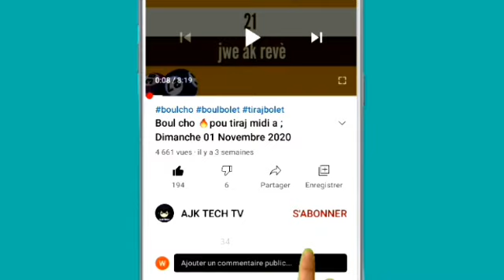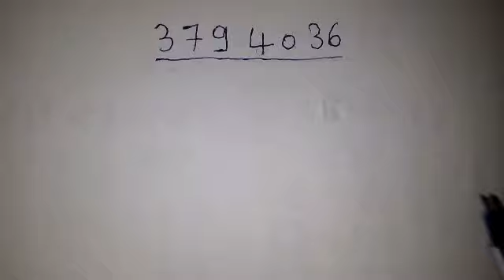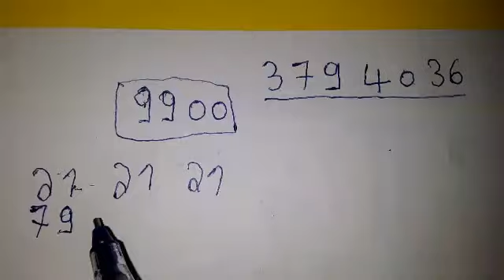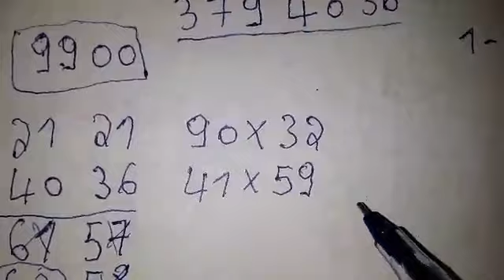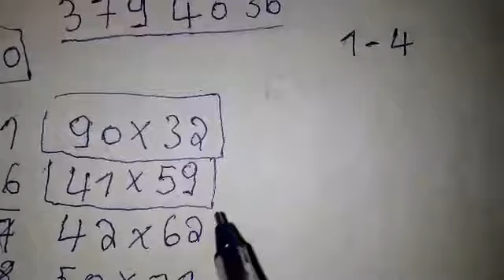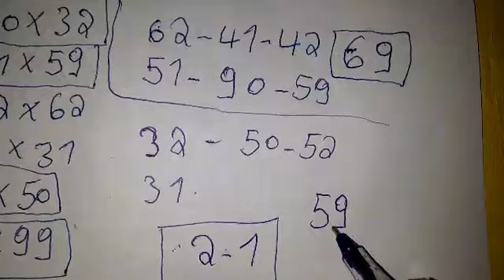Boul cho 🔥kraze bank pou jodia : 20 Février 2021 💪Bingo💲36💲NY biw💥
pa pase sou channel la sanw pa abone epi like vidéo a